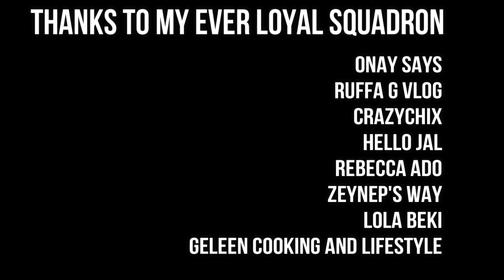Crunchy Salted Peanuts || Roasted Peanuts || How To Make It Crunchy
Here’s how I make my salted peanuts, my all time fave snacks anytime of the day. And I’ll also show you how I grind peanut for garnishing, enjoy...